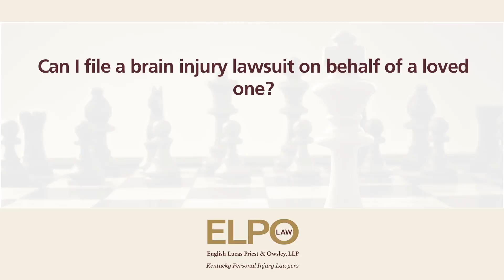Can I file a brain injury lawsuit on behalf of a loved one?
Can I file a brain injury lawsuit on behalf of a loved one? | English, Lucas, Priest and Owsley, LLP | Personal Injury, Nursing Home Abuse and Negligence, Pharmaceutical and Medical Product Injury and Wrongful Death attorneys | 1101 College Street, Bowling Green, Kentucky 42101

If a brain injury has been suffered by a minor, a parent or legal guardian can file a lawsuit on behalf of the minor child. Sometimes we see cases where an adult has suffered a very significant brain injury and can no longer care for themselves. At that point and time, we normally petition the court to have a guardian or a conservator appointed on their behalf, who can file the lawsuit in the applicable court.